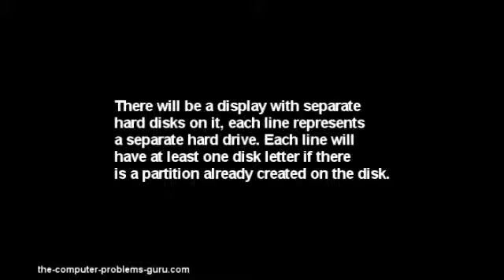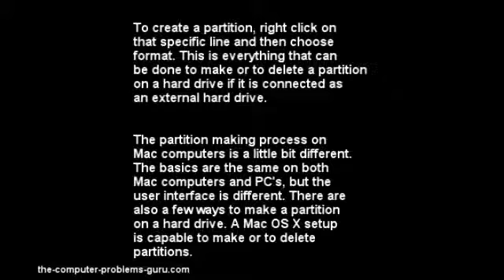Short, step-by-step guide on how to make partitions on various OS.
How To Make A Hard Drive Partition

Usually, a partition is never created separately except when there is a special need for it. For example, if an operating system needs a reinstallation, then the partition is created automatically by the OS setup. Of course, the first step is to delete the previous partition for the Windows operating system, and then create a new partition. It must be mentioned that deleting and creating a new partition does not always mean the same as data destruction. Even after a Windows installation, some files are able to be retrieved. This is not a complicated process, it just needs special software. If the hard disk was blanked before making a new partition, then the data will be lost forever.